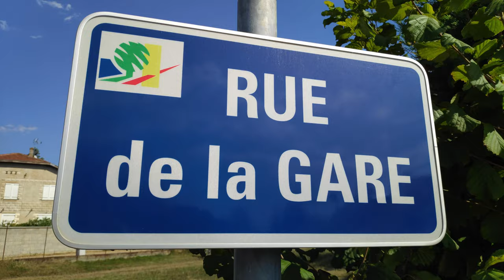À la découverte de l'ancienne voie ferrée entre Trévoux et Sathonay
La réhabilitation de l'ancienne voie de chemin de fer entre Trévoux et Sathonay sera un enjeu des élections régionales 2020. D'études en enquêtes, ce projet avance au ralenti. Quel que soit le mode retenu (tram-train ou BHNS), il aura un impact sur ce qui est aujourd'hui un corridor écologique, important pour la biodiversité. Impact qui serait moindre avec un aménagement cyclable dans le cadre d'un réseau express vélo.
Voici quelques images tournées sur la section entre Trévoux et Neuville-sur-Saône.

Sur le sujet :
Réunion publique d'informations à Trévoux (oct. 2019)

Cette vidéo est sous-titrée (activez si besoin l'option concernée dans YouTube).